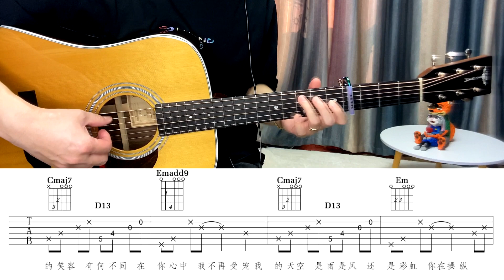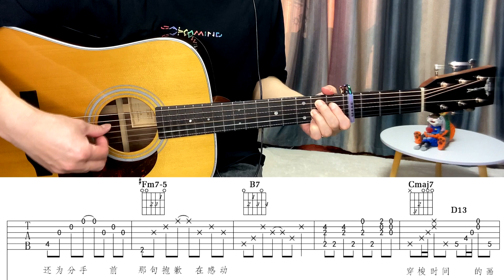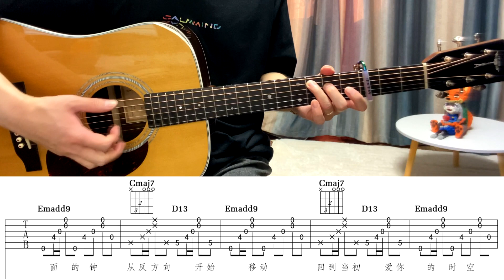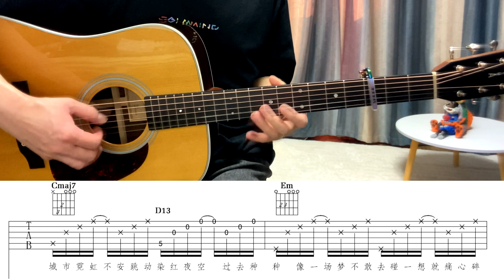《反方向的钟》王一 | Play and sing teaching TYMA GUITARS TYMA TD28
Originally sung by：Jay周杰伦
From：王一
Guitar in video：TYMA TD28
吉他弹唱教学